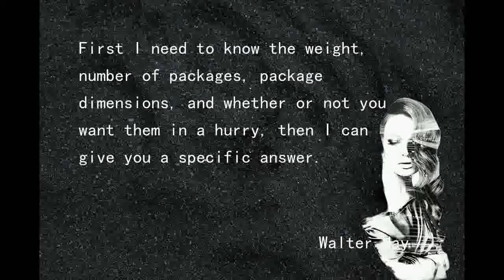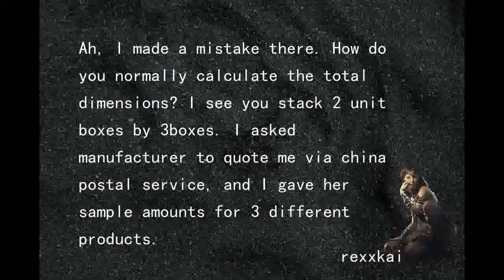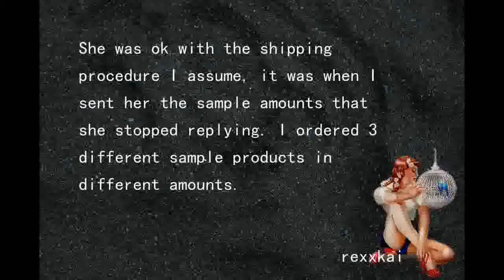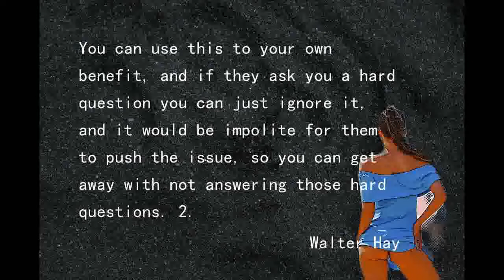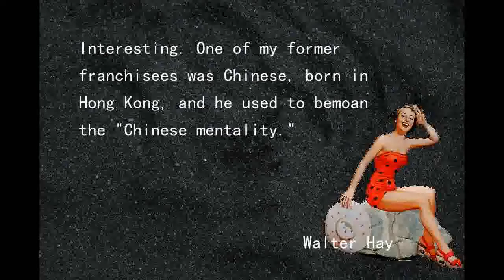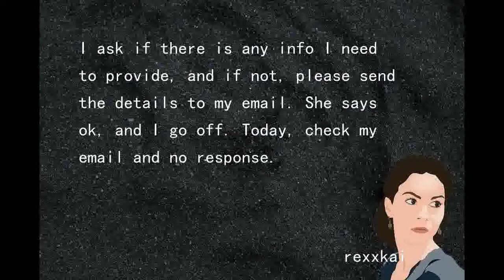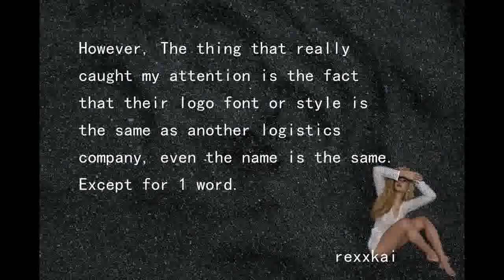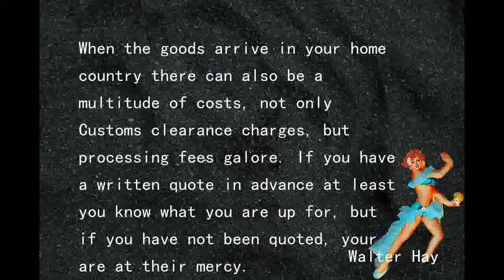Importing-Shipping from China to Canada